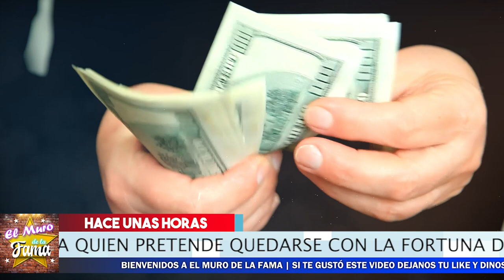😱 😡¡ 𝗔𝘀𝗶 𝗘𝘀 𝗘𝗹 𝗗𝗲𝘀𝗰𝗮𝗿𝗼 De Sergio Mayer Tras 𝗤𝗨𝗘𝗗𝗔𝗥𝗦𝗘 Con La Fortuna 𝗤𝘂𝗲 𝗗𝗲𝗷ó 𝗝𝗮𝗶𝗺𝗲 𝗖𝗮𝗺𝗶𝗹 𝗚𝗮𝗿𝘇𝗮 !❌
Sergio Mayer el caza fortuna ahora va tras los bienes de Jaime Camil Garza